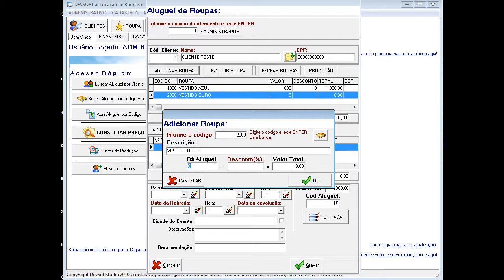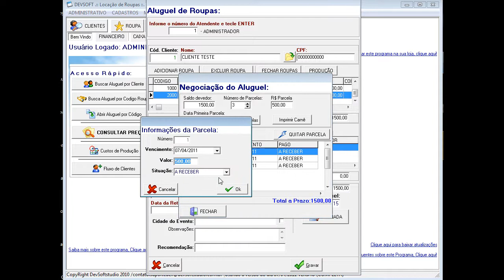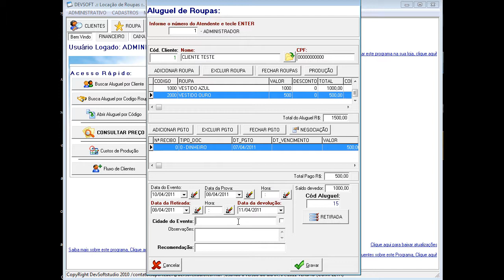Aluguel no Programa LocaRoupas 1.5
Veja como é fácil registrar Algueis de roupas no programa LocaRoupas 1.5 nesta demonstração você verá o registro de um aluguel em 2 minutos para clientes já cadastrados no sistema.